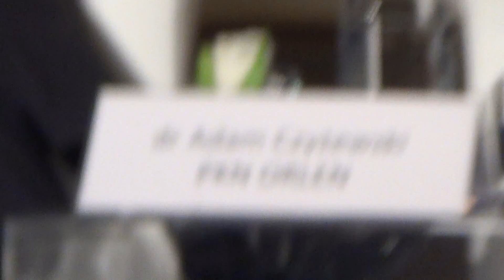Konferencja " Nafta i handel 2016 " -4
Warszawa, 31 marca 2016 Hotel Sheraton